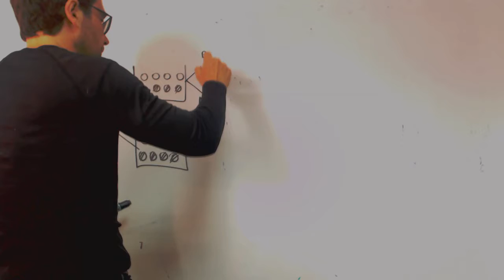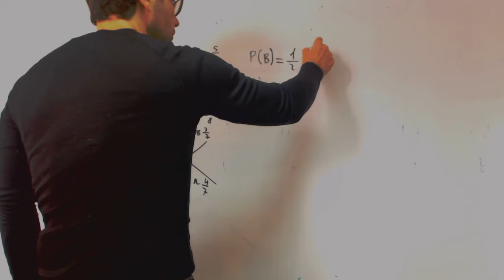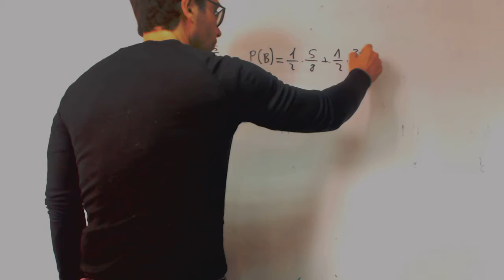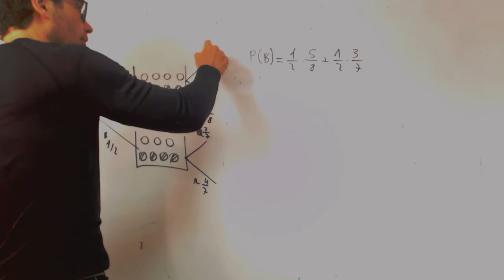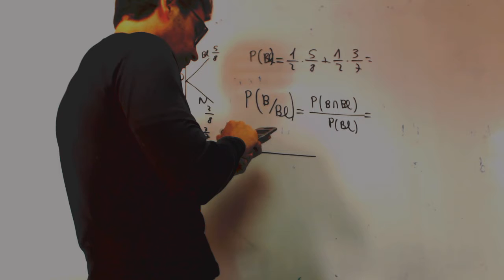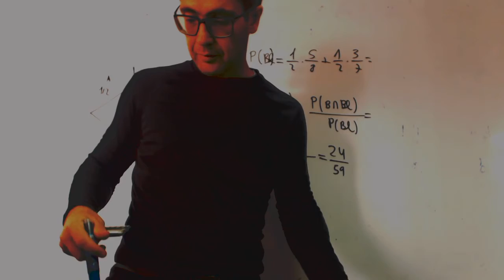Teorema de Bayes Urnas Patri e Isa Matematicas 2 Bachillerato Academia Usero Estepona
Teorema de Bayes Urnas Patri e Isa Matematicas 2 Bachillerato